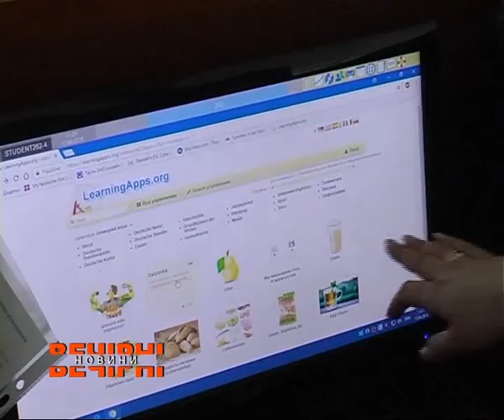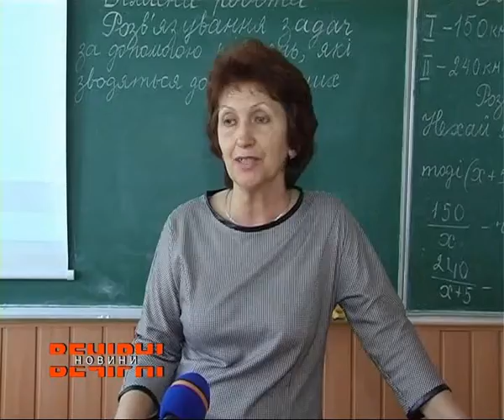Опорні школи - майбутнє сільської освіти